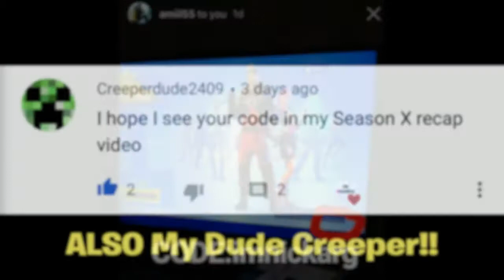Why YOU HAVE TO PLAY Fortnite This Weekend! (IMPORTANT)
Im NickArg

Hello! This is Why YOU HAVE TO PLAY Fortnite This Weekend! (IMPORTANT)

In this video, I showed you guys 3 reasons why you should play Fortnite this weekend!! I talked about the DOUBLE XP WEEKEND, How I WILL BE STREAMING TONIGHT & TOMORROW WITH SUBSCRIBERS & Ghoul Trooper tonight... I Hope You Guys Enjoy This Video!!

✅Fortnite Battle Royale Chapter 2 (Season 11)
Im NickArg